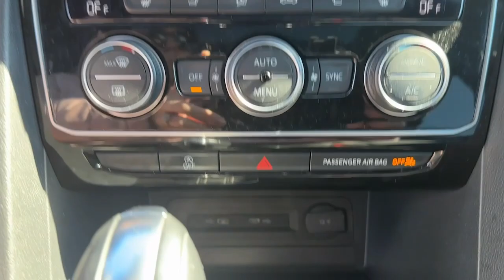2021 Volkswagen Atlas_Cross_Sport Framingham, Westborough, Millbury, Natick, Worcester, C10029A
Used 2021 Volkswagen Atlas_Cross_Sport 3.6L V6 SEL Premium R-Line available in Westborough, Massachusetts at Colonial CDJR. Servicing the Framingham, Westborough, Millbury, Natick, Worcester, MA area.
2021 Volkswagen Atlas_Cross_Sport 3.6L V6 SEL Premium R-Line - Stock#: C10029A

Colonial CDJR
24 Coolidge St

Highlights of this 2021 Volkswagen Atlas Cross Sport include: CARFAX 1-Owner GREAT MILES 31653! Heated Leather Seats Navigation Sunroof Trailer Hitch Alloy Wheels Panoramic Roof All Wheel Drive. br /br /SERVICE WORK COMPLETEDbr /Service Work completed on this Volkswagen Atlas Cross Sport includes: Complete Multi-Point Inspection Oil & Filter Change by a Factory Trained Technician Battery Voltage Test Tires Inspected Brake Inspection Emissions System Check Professional Detailed Inside and Out Function Test all Lights Check the Complete Exhaust System Cooling System Inspection Transmission Fluid Inspection Differential Fluid Inspection Function Test all Options & Accessories. br /br /br /